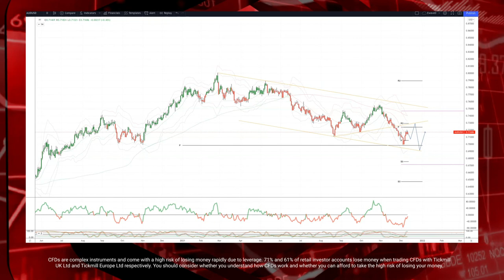Tickmill Weekly Market Outlook - 13.12.21